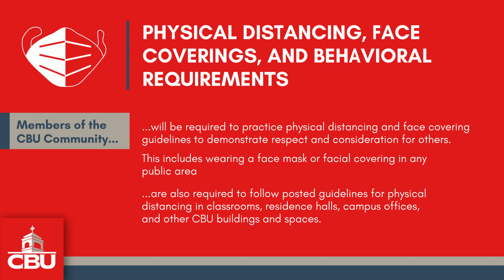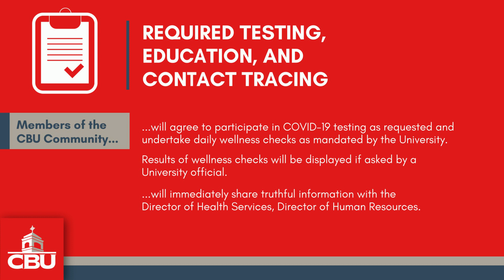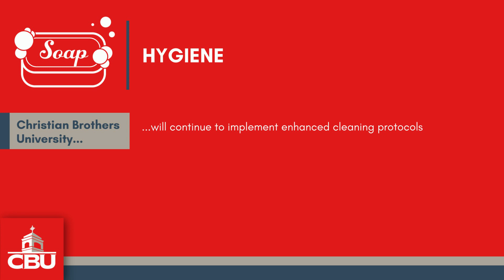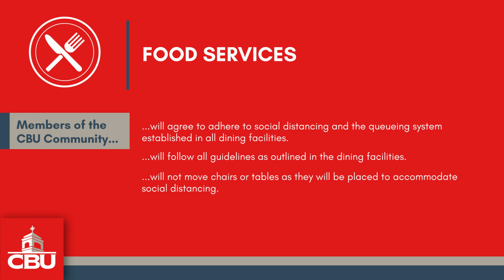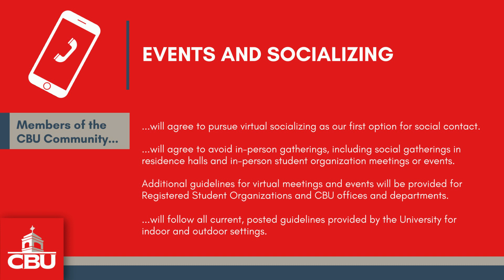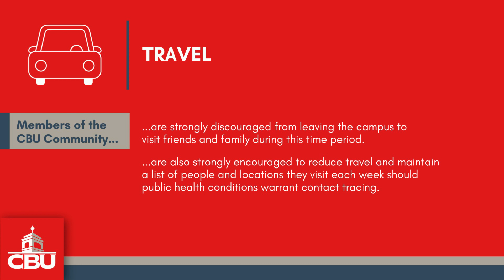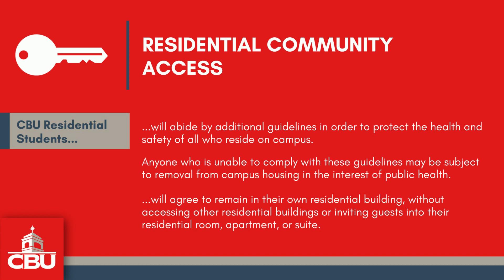Christian Brothers University: Conversations with the President Week 5